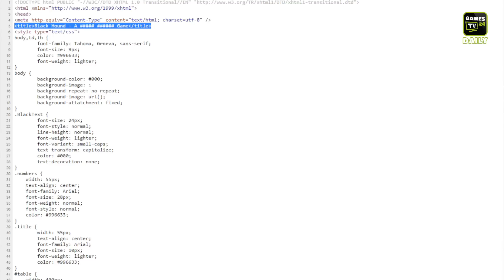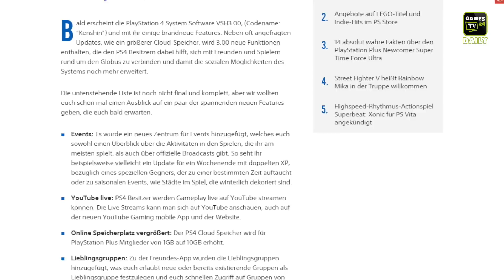Star Wars: Battlefront, Hideo Kojima, Die Zwerge und Playstation 4 | Games TV 24 Daily - 02.09.2015